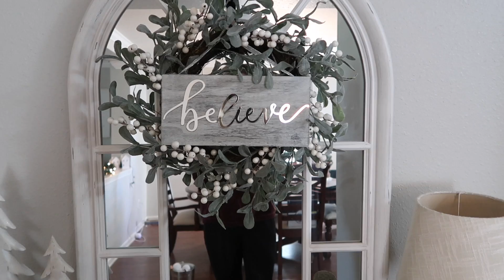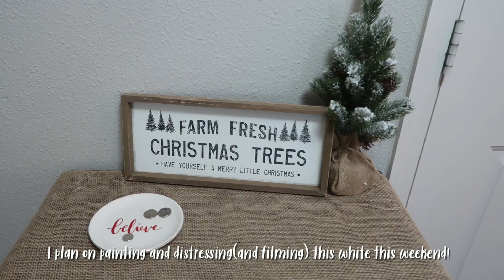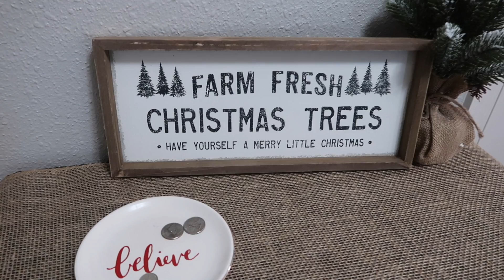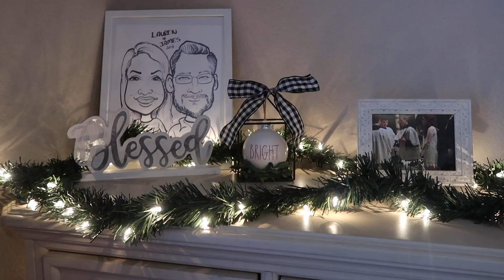CHRISTMAS HOME DECOR TOUR 2018 🎄❤️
My Christmas Home Decor Tour 2018 where I will be showing my Christmas house decor / how I decorated my house for Christmas! My main living area has a Farmhouse Christmas style with neutral tones and the bedroom and kitchen are a more traditional Christmas red and white theme. I hope you enjoy!

instagram: @lauren.midgley (I'm on here all the time!)

limited time only, while supplies last. US only !

🌿 Want your own essential oil starter kit and join my awesome team with amazing resources to teach you how to start living a healthier life?! Click the link below or comment/email/message me if you have questions!

Lauren Midgley